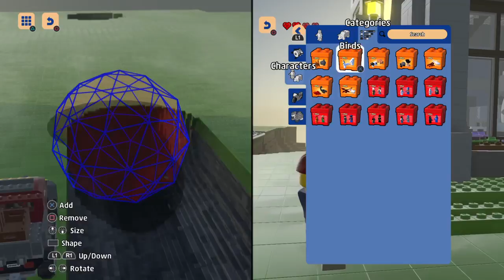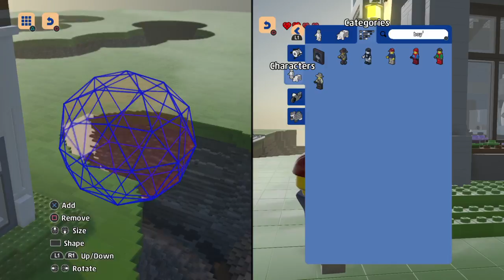Lego worlds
Streaming PS4
disney videos
fun stuff